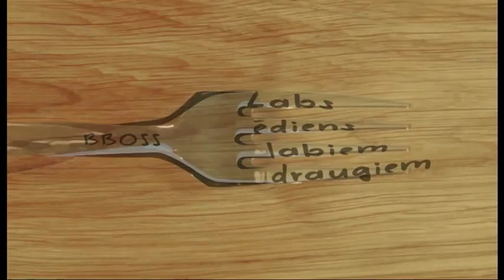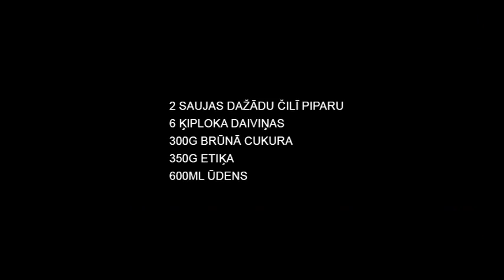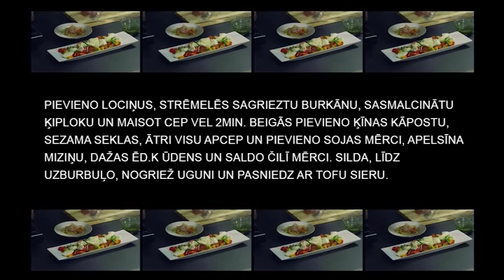Vistu stilbiņi saldajā čilī mērcē un Wok dārzeņi ar tofu sieru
7.oktobra raidījums

BBoss gatavo šoreiz gan ko gardu veģetāriešiem, gan izteiktiem gaļas ēdājiem. Esi manījis tofu, bet nekad neesi sapratis kas tas ir? Tad šis raidījums domāts tieši Tev!